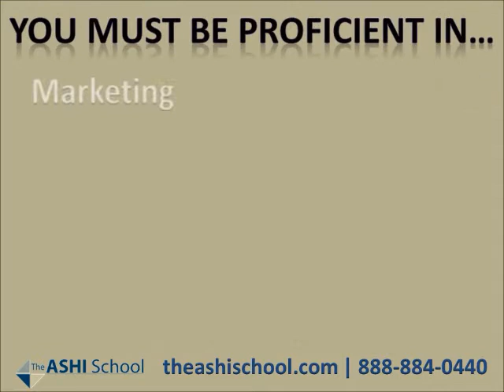The ASHI School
Home inspection training and education - Learn by doing!